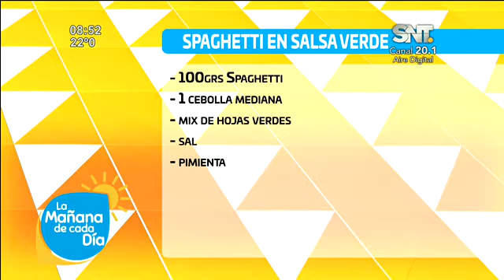Bloque Cocina de la Mañana de Cada Día: ''Spaghetti en salsa verde''